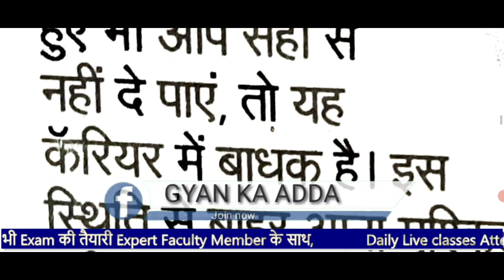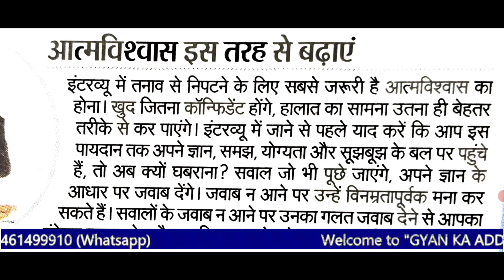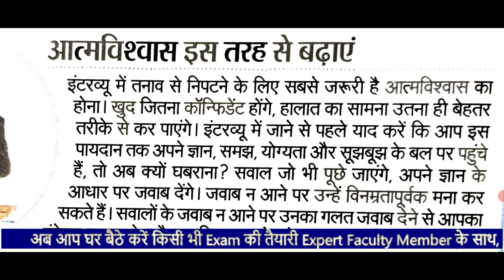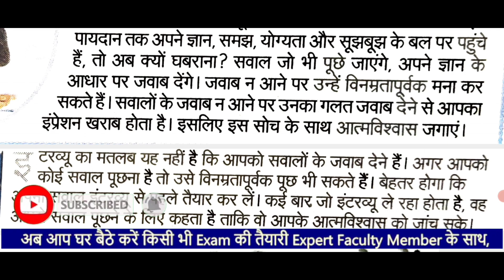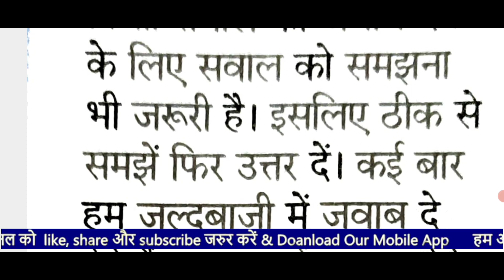How to preparation interview || interview question answer || interview fever